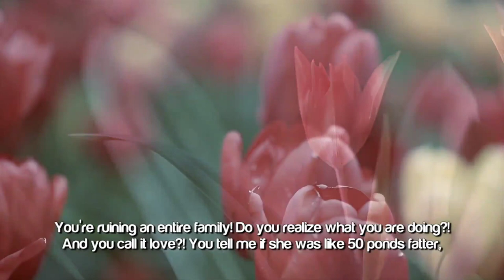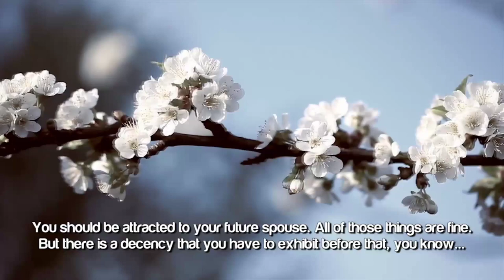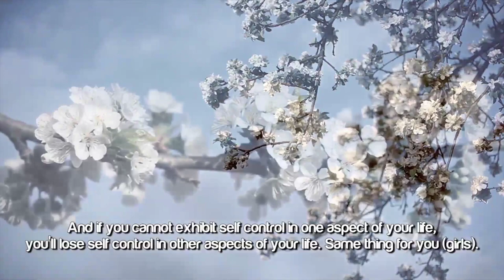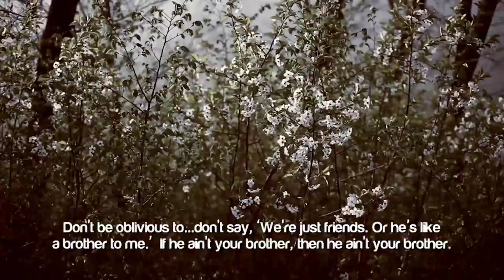You're Not In Love! by Ustadh Nouman Ali Khan Islamic Reminder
You're Not In Love! ᴴᴰ - by Ustadh Nouman Ali Khan

These relationships that you think are so awesome...

And I'll fill you in a little, I'll fill you in.

Especially the teenagers in the audience and the young people in the audience.

Who kinda just, recently kinda shot an email, and somebody emailed them back and a little facebook thing happened and you know, little...little wink and a little hehe there at the playground, even though it's a separate school, but in recess you saw each other, and hehehe and hehehe, like a little bit of that happened.

Let me just fill you in a little.

You know all of this is a product of low self-esteem.

You (girls/women) think you're ugly.

So if a guy thinks you're cute, you are like, 'Really, I am beautiful?'

You know, you have low self-esteem, you think nobody is gonna like you, you know, nobody is gonna marry you, and all of that stuff and...

And on the other hand the guy, like you know.

We don't have good friendships and good relationships andwe are looking for something.

And most of the guys, I don't have to tell you what's going on in your head.
You and I have ijma'a (consensus) on this issue.

The things that go on in our head, there is no need for me to explain that to you, you know.

But you know just because you have raging hormones, and you are like, day dreaming about girls, and things like that, it doesn't mean that you are in love!
It just means that you haven't controlled your temptations yet.

And you're ruining somebody's life!

You're ruining an entire family!

Do you realize what you are doing?!

And you call it love?!

You tell me if she was like 50 ponds fatter, you'd still be in love?

Because she is the same person, same ruh (soul) inside her jasad (body), right?

If she was a burn victim or something, if her hand burnt off.

If her ear was missing, you'd still be in love?

Or you find somebody else to love all of a sudden?

And if you can't answer that question, honestly then, come on, you're not in love, you're just hormonal!

That's all you are. You know...

This is what we've done to relationships that are supposed to be beautiful.

Marriage is supposed to be a beautiful relationship.

It's supposed to be a lifelong relationship.

But because you are watching all of these models on TV, and stupid like...you know, women that are just throwing themselves at men and and all this stuff.

You've developed this delusional concept of what it means to have love in your life.
Delusional concept!

Our Deen came to free the world from this nonsense. To free it!

And if you've been in that kind of relationship, or you're in one of those relationships right now, nobody knows, only Allah knows and you know.

But I am saying. and you are like, 'After today's lecture I've decided I will no longer want to be your friend.'

You know, don't even write that!

Because even then you are looking for a response.

You're kidding yourself. And then you're checking, did she write back?

'Yes we should no longer be friends.'

And you'll write back, 'You're right, we really shouldn't be friends anymore.'

And then she'll write, 'Yeah, never again.'

And then you'll write...

You're still doing it.

Just stop!

Just cut it off!

That's it!

Either he is your brother, you share a mom or he's not.

And then that's the end of it.